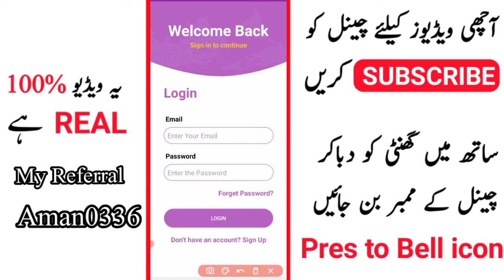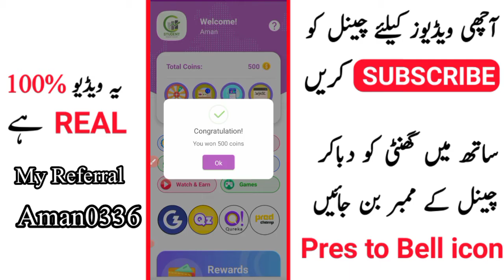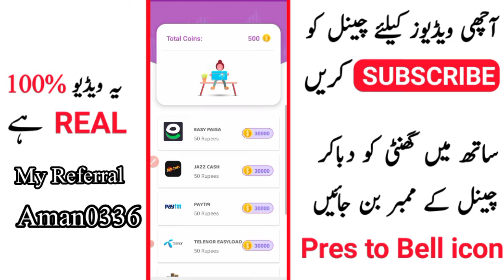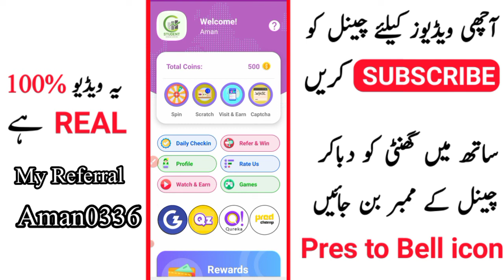New Pakistani Earning App 2022 | Withdraw Easypaisa JazzCash | New Earning App Today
Topic Convers

1.Online Earning App Today
2.New Pakistani Earning App 2022
3.Make Money online 2022
4.Best Earning App Today
5.Without investment Earning
6.Online Earning Website Today
7.Withdraw Easypaisa JazzCash
8.Daily Earning App Today
9.New Earning App Today
10.Best Earning Website 2022
11.Fast Earning App 2022

HASTGAS